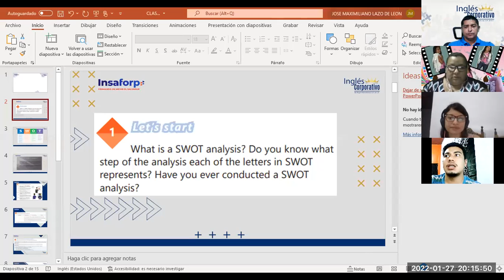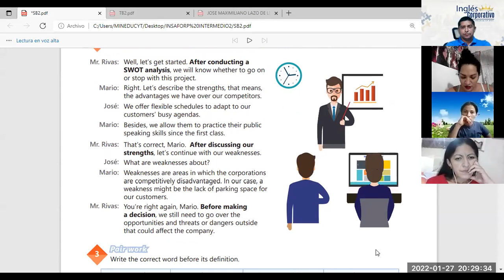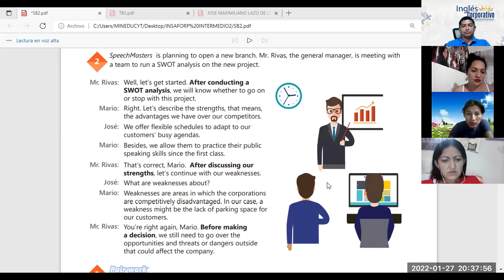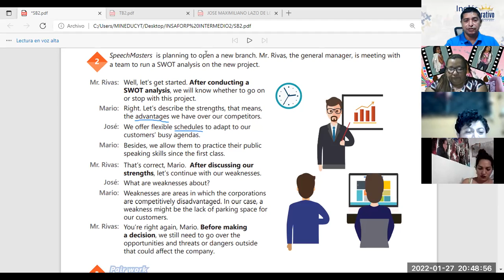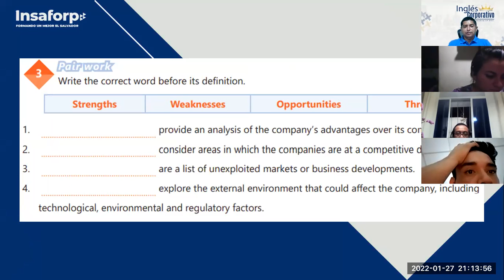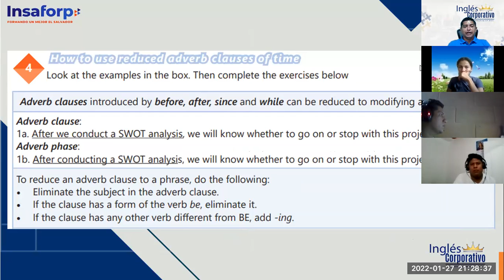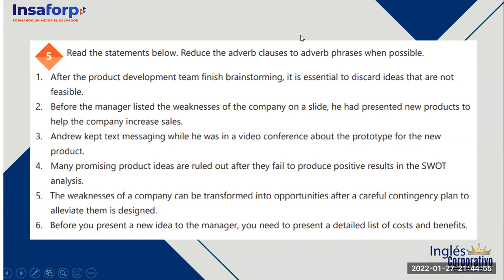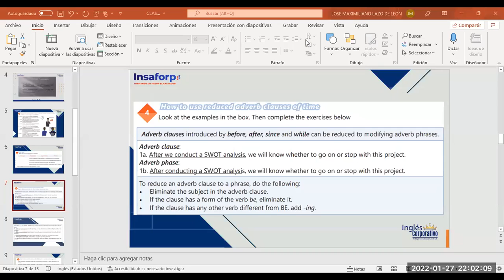Ingles Corporativo-Videoconferencia #3 How to use reduced adverb clauses of time